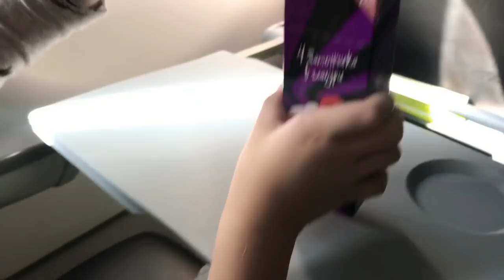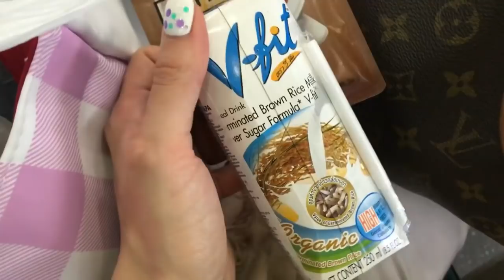☀️VLOG! ☀️Наш первый день в БОЛГАРИИ ☀️AlenaPetukhova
ПО ВОПРОСАМ РАБОТЫ пишите в What'sApp: 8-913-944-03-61

ID для самостоятельной покупки в магазинах NL International: 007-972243
Все города, где представлен данный бренд, есть в разделе "География" ;)